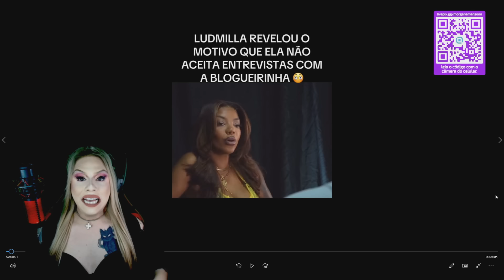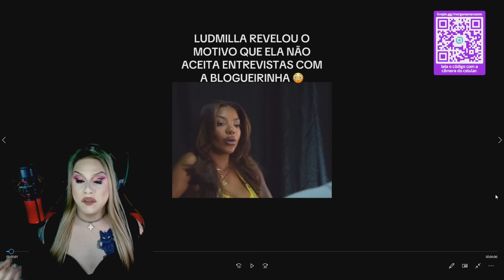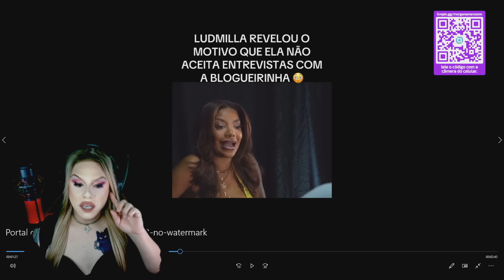BLOGUEIRINHA É MESMO UM PERSONAGEM? ANÁLISE DO CASO LUDMILLA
CLIQUE NO BOTÃO LOGO ABAIXO DO VÍDEO E CONFIRA!
 ELENCO BLOGUEIRINHA A FEIA:

Blogueirinha/Bruno Matos  - Blogueirinha a Feia
Lorelay Fox - Miranda Fox
Duda Bigoduda - Edu Camargo
Naja - Fih Oliveira
Shirley - Maicon Santini
Natály Neri - Natália
Luan Laconis- Andrew Silva
Igor Cosso - João Padrão
Tatá Shady - Mãe 1
Olive Oli - Mãe 2
Gabie Fernandes - Gabie Gabriela